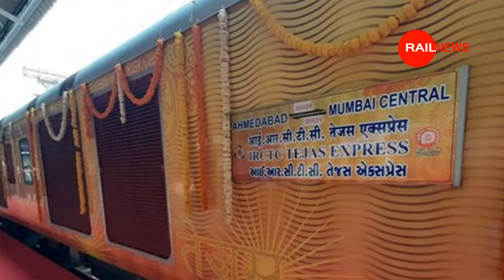तौफा : बिहार से रेलवे 27 अक्टूबर से चालू करेगी नई सुपरफास्ट ट्रेन Bihar New Superfast Train